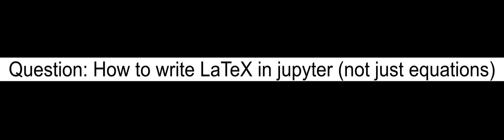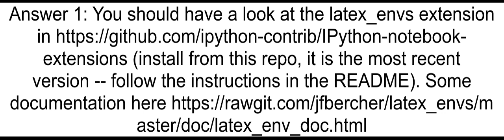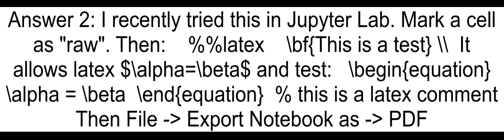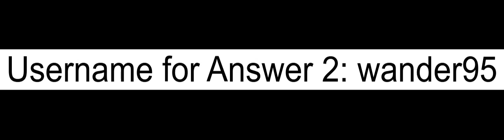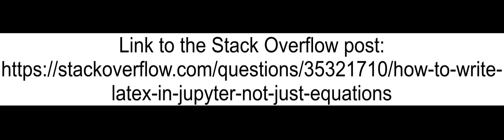How to write LaTeX in jupyter not just equations